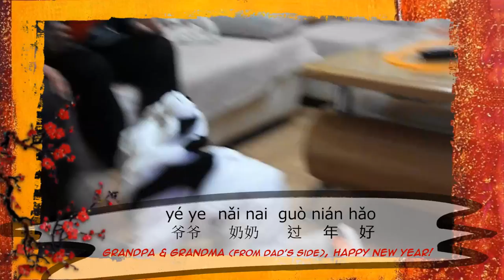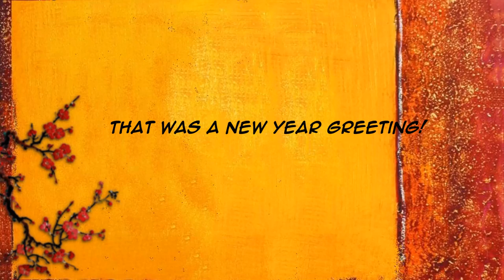Chinese New Year Greetings in China 2015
Happy New Year!  Today, I'll take you to two families, showing you how children greet their grandparents during Chinese New Year. Greeting family members during this festival is a tradition that is taken seriously. Parents will teach their children how to say lucky phrases to wish their grandparents a happy new year.